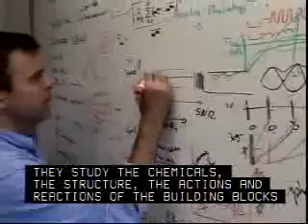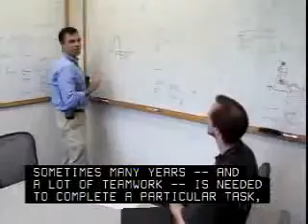Biochemist Jobs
Biochemist job description. Learn about Biochemist jobs, responsibilities, salaries and more.